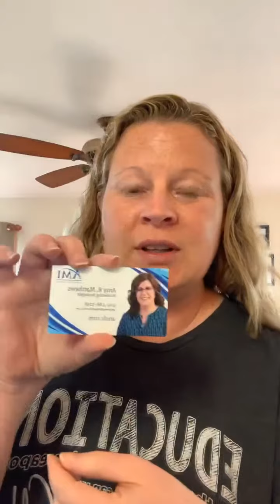Business Card Tips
Make business cards more effective!

- Come to Essentially Mad About Oils on Facebook for free education.